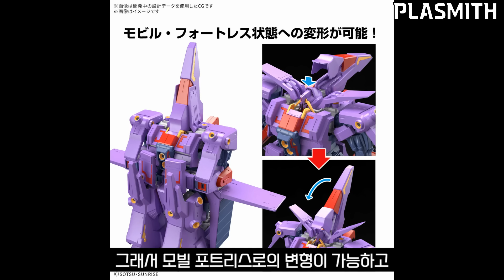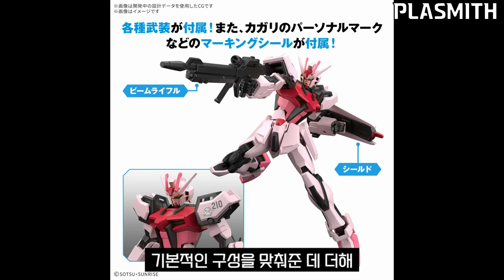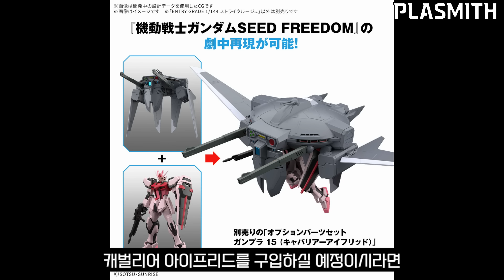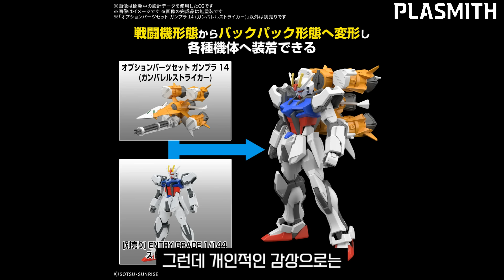낭만과 통수가 넘실대는 신상 건프라 라인업 / 25년 1분기 예고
🟥 건프라썰 멤버십에 어서오세요 ^^

안녕하세요. PLASMITH 요한입니다.

오늘 영상에서는 지난주 반다이 하비 사이트에서 공개된
25년 신상 건프라들에 대해 다루어 보았습니다.

0:00 인트로
0:35 HGUC 사이코 건담 Mk-2
3:07 플투
4:25 SD 재탕 세트
5:18 HGCE 즈고크
6:26 캐벌리어 아이프리드
7:31 EG 스트라이크 루쥬
8:08 건배럴 스트라이커
9:18 MG 건담 비다르
11:07 SD 건담 월드 히어로즈
11:47 30 MF
12:42 아우트로